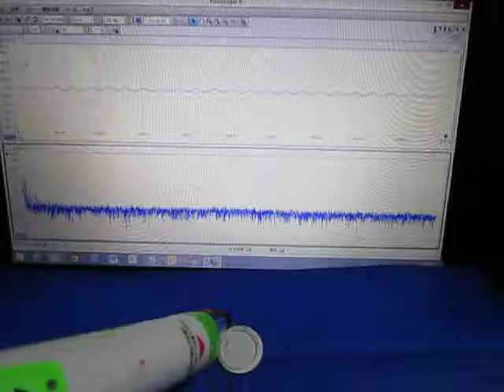超音波実験 Ultrasonic experiment